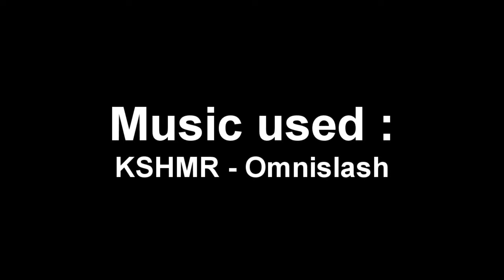My First Ace !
So I'm like super bad at this game, but striving to get better xD
This is my first ace ever. We have had a streak of very bad games and I wanted to win that one so bad I actually overcame my limits and thought : "hey, if my mates who are better than me can do it, I should get to their level and do it too !".

Huge shoutout to my bro T0x Syn for bearing with my crappy gameplay, to my mentor Swagosaurus Shrek and the rest of the awesome peeps that keep playing with me everyday :)